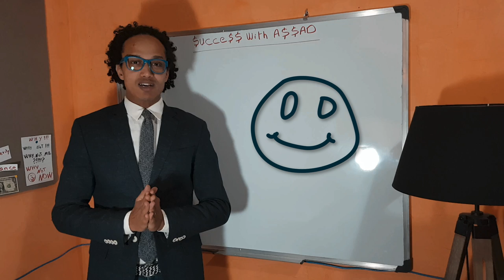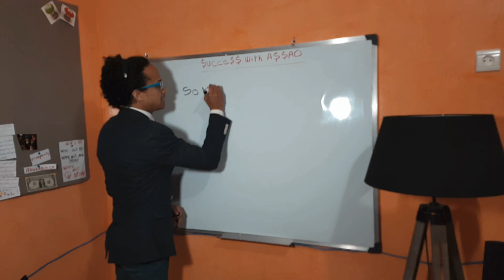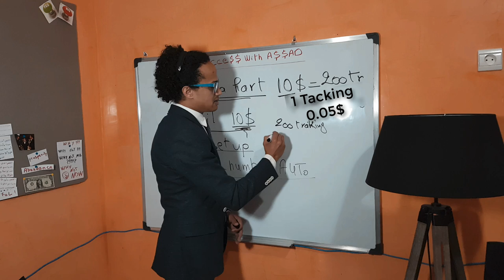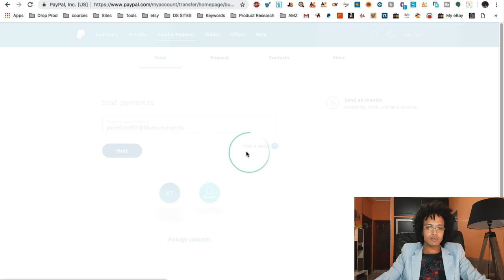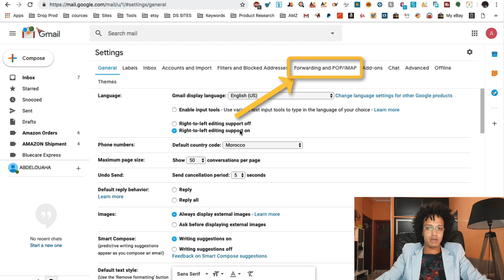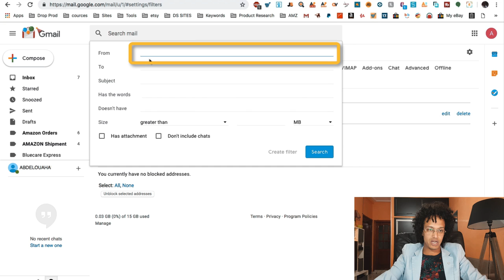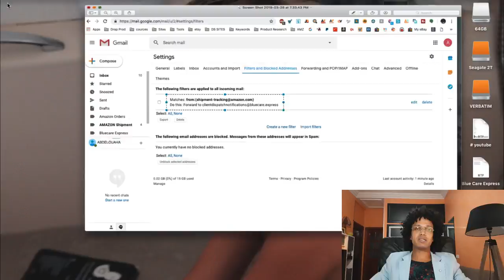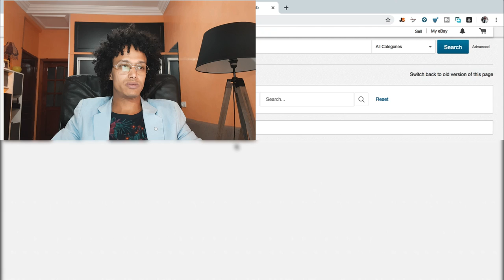How To SetUp Bluecare Express to avoid Item Location Step By Step Blue Express طريقة الإنخراط وتفعيل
Hi Guys In this video you will learn how to Setup Bluecare Express

Bluecare Express طريقة الأنخراط وتفعيل

To Avoid Ebay Flagged Account

- Third step Create Filter: Choose your websites Email source from the list Bellow

مرحباً بكم يا شباب في قناتكم  ، حيث ستتعلمون كل شيء عن الدروبشيبينغ، النجاح، التجارة الإلكترونية  وما إلى ذلك،
إذا كان لديكم أي اقتراح أو استفسار المرجوا وضعه في التعليقات أسفله وشكرا

See you when i See you FISALAM